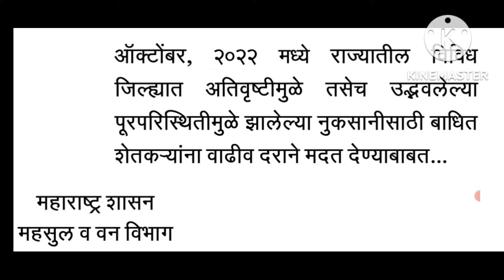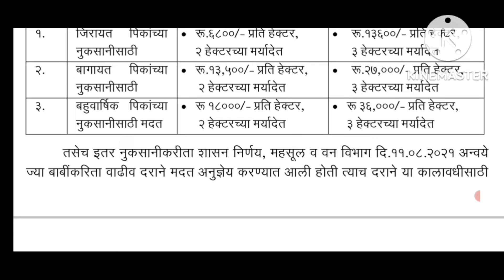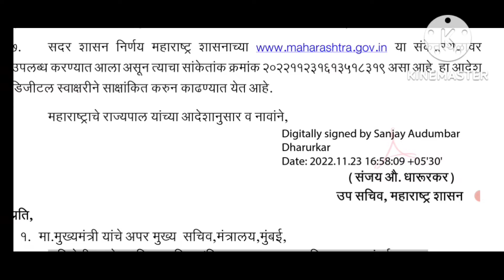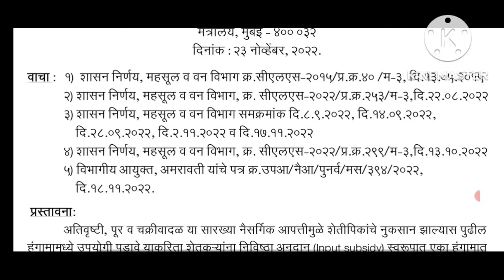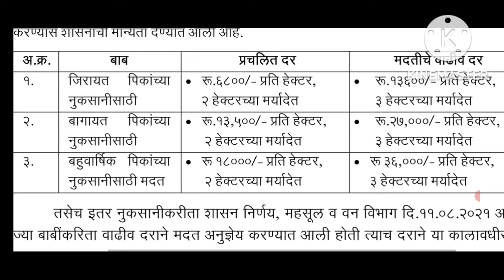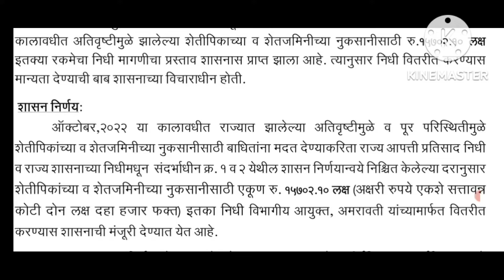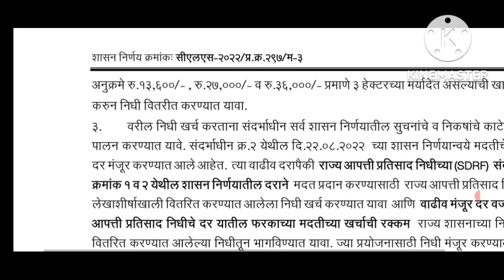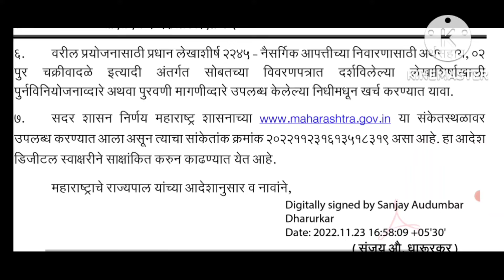सुधारित शेतकऱ्यांना (अतिवृष्टी)नुकसान भरपाईचा आदेश दि23/11/2022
सुधारित शेतकऱ्यांना नुकसान भरपाईचा आदेश  दि .23 /11/22